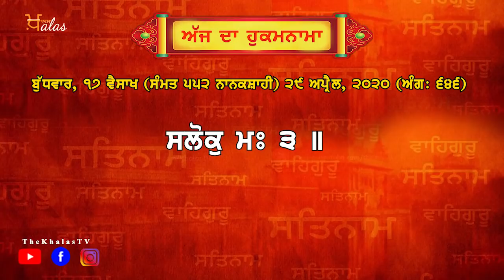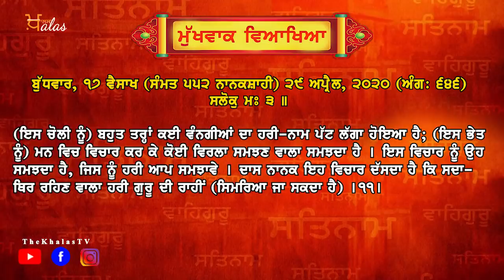Ajj Da Hukumnama || Sri darbar sahib || Amritsar || SGPC | 29 April 2020 | THE KHALAS TV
We are your voice. We are for Human rights.